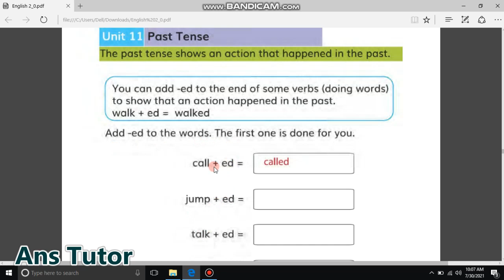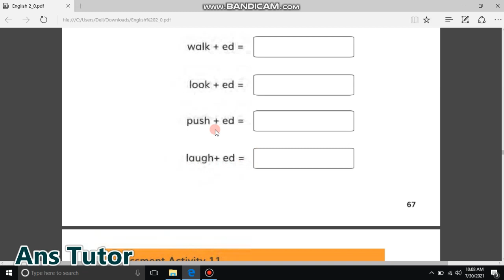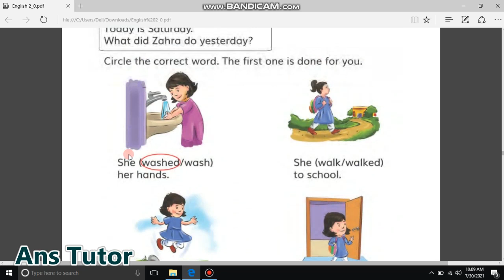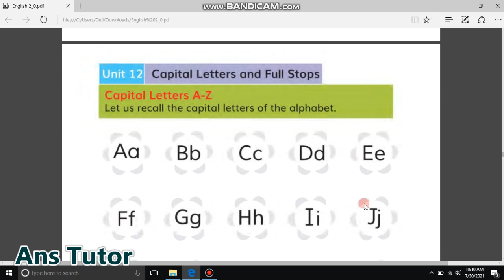Past tense in English , Class 2 English unit 11 Past tense , class 2 English punjab text book